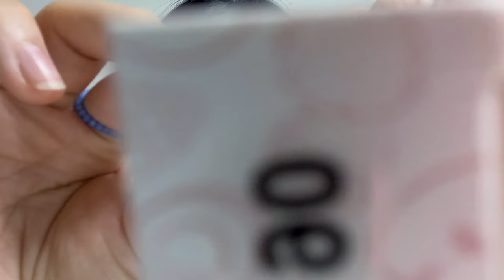ASMR | 롤링롤링 시각적 팅글과 뻐끔뻐끔 알아들을 수 없는 입소리 (자막) :: Visual triggers, Inaudible mouth sounds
안녕하세요 까퓰러입니다🤍

오랜만에 줌h1으로 영상 찍어봤어요 헤헷
오늘 목상태가 좋지않아 뻐끔이(인어디블)로 촬영 해보았어요
그리고 입소리랑 시각적 팅글도 가득가득 하답니당~
(태핑도 조금 있음)
저는 이런 영상을 좋아하는데 막상 찍으려니 쉽지않더라구요
왜냐면 저는 제 영상에 팅글이 안와서..ㅠㅠ 그러니 많은 피드백 부탁드립니다 ㅎㅎ

그럼 오늘도 퓰나잇되세요🌌🌙..✨